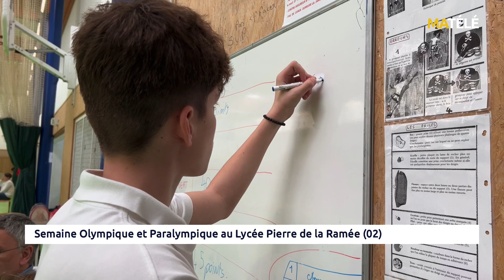SPORT : Semaine Olympique et Paralympique au Lycée Pierre de la Ramée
Dans le cadre de la semaine Olympique et Paralympique les élèves de
classes de première spécialités EPPCS du Lycée Pierre de la Ramée avaient pour mission d’organiser et d’animer une manifestation sportive à destination d’élèves de classes de CM1/CM2 et de 6ème. Environ 70 élèves ont été sensibilisés aux handicaps et aux disciplines des jeux olympiques.